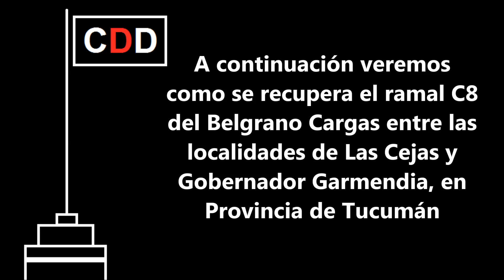ARGENTINA y el FERROCARRIL se REENCUENTRAN en el NORTE del PAÍS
Fuente de la información: Trenes Argentinos Operaciones